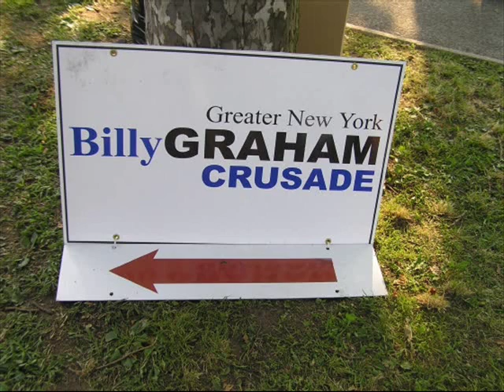Billy Graham tribute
A musical photo tribute to Rev.Billy Graham